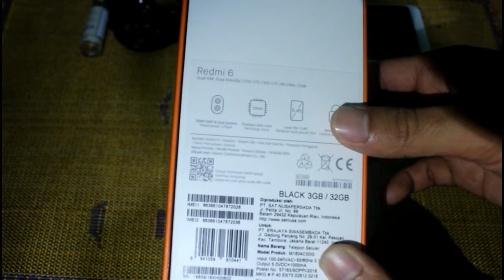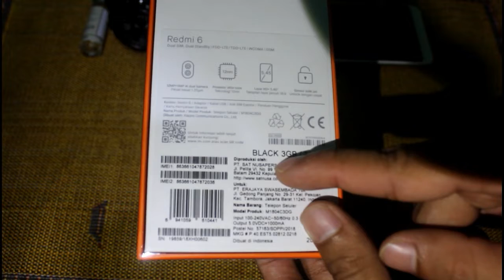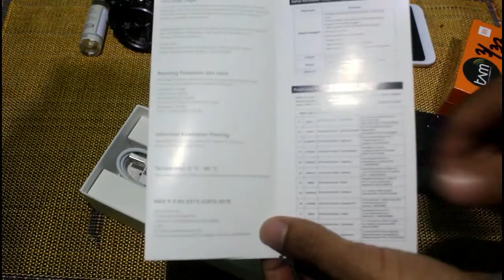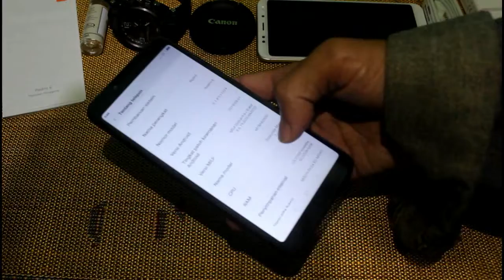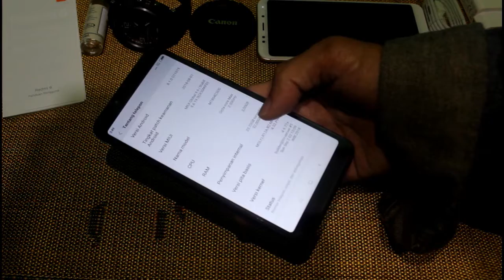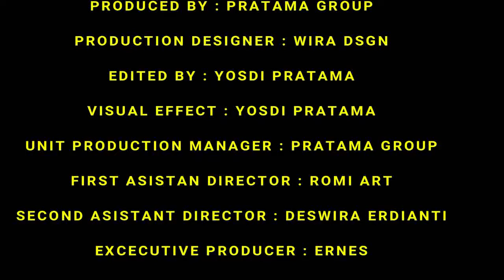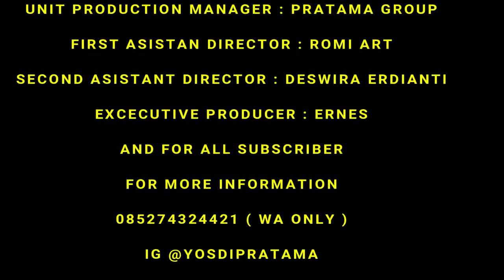Cuma 1 Jutaan Dapat HP RAM 3GB Spek Tangguh | Unboxing & Review